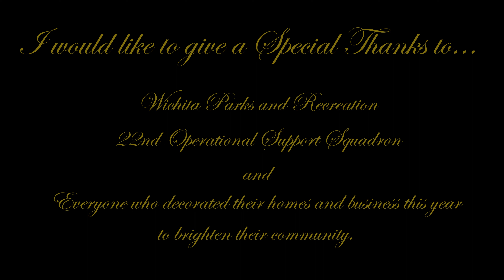Wichita Aerial Christmas Light Tour | 2022 [4K]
You are watching the culmination of 12.3 hours of drone flying completed in 38 flights in just under one month. I started collecting footage on November 28 and finished on December 20; most of my flights were completed around midnight or later to avoid flying over people or cars and to be as inconspicuous as possible to not ruin the magic for people trying to enjoy the light shows. Certain shots in this video required FAA authorization and coordination with ATC at McConnel AFB.

I would like to give special thanks to the Wichita Parks and Recreation Department, the civilian and enlisted staff of the 22nd Operational Support Squadron, and everyone who decorated their home or business this year to brighten up the community.

If you see your home or business in this video, feel free to message me here or on Instagram and I will send you all the raw photos and videos and you may use them freely however you’d like.

Comment what you'd like to see in next year's tour!

PLEASE FLY SAFE. If you are in the US, you must complete TRUST to fly recreationally and you must obtain a SUAS Remote Pilot License (aka part 107) to fly for commercial purposes, which includes most social media and YouTube uses. Use a compliant anti-collision light on your drone at night and pay attention to the airspace you are in and file LAANC for every flight if required (which is almost everywhere in Wichita) and obtain prior authorization via FAA’s DroneZone for airspace which does not have LAANC (most of east and southeast Wichita).

00:00 Union Station
00:20 Kennedy Plaza (in front of Century II)
01:32 Waving Santa at Douglas and Mclean
01:44 Friends University
02:06 Christmas at the McKinneys (25th and Final Year if I understand correctly)
02:21 9th Street Lights
02:37 The Lights at AbilityPoint (Formerly known as the Lights on St. Paul)
02:53 Lights on Longview Lane aka The EDM Christmas House
03:08 Amazing Tree Lights on First Street in College Hill
03:26 Winter Wonderland event at Naftzger Park
04:21 Watson's Express and North Pole at Watson Park
04:58 Illuminations at Botanica
05:28 The Coleman Company
05:40 Lights on Park Place
06:16 Watermark Books at Lincoln Heights Village Shopping Center
06:26 Pershing Avenue through College Hill
06:42 Happiness Plaza
06:50 Candy Cane Lane
07:26 Wichita-Sedgwick County Historical Museum Looking West over Downtown
07:36 Santa Fe 3768 at the Great Plains Transportation Museum
07:56 A. Price Woodard Park
08:11 Finlay Ross Park
08:25 Illuminations at Botanica (Christmas Tree)
08:31 Naftzger Park Christmas Tree
08:36 Illuminations at Botanica (Near Entrance)
08:45 Naftzger Park Winter Wonderland at Sunset
08:50 Union Station Plaza / Pour House
09:06 Friends University /Wichita Skyline View
09:27 Shout Out

Christmas Homecoming by Aaron Kenny used under a YouTube License.
Artist: @contactkennya